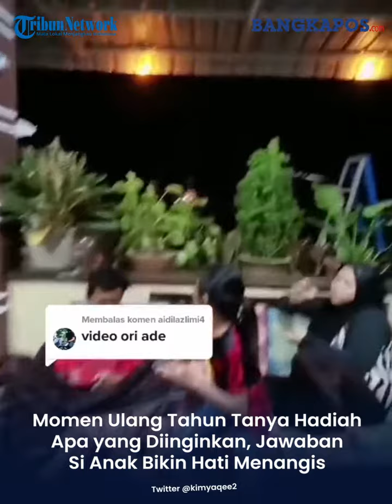Momen Ulang Tahun Anak, Ayah Tanya Hadiah Apa yang Diinginkan Jawaban Si Anak Bikin Hati Menangis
Baru-baru ini viral, sebuah video yang menampilkan permintaan seorang anak kepada orangtuanya viral menyentuh hati banyak orang.
Sang ayah tiba-tiba muncul dari luar dengan membuat kejutan membawa kue dan sejumlah hadiah ke rumah tersebut. Momen ini direkam oleh sang ibu.